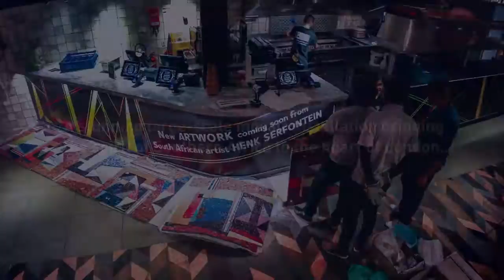Nando's Art A stunning mosaic installation Nando's UK